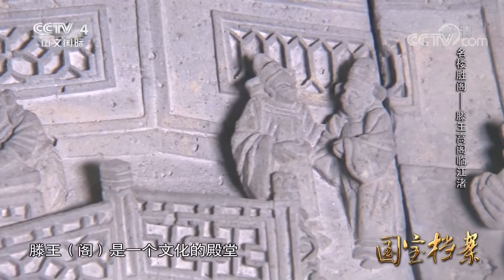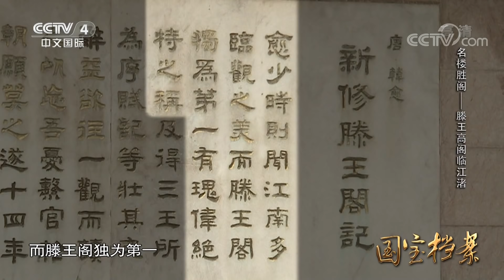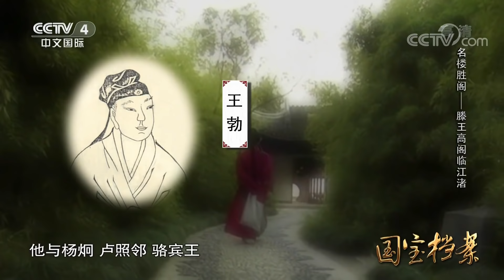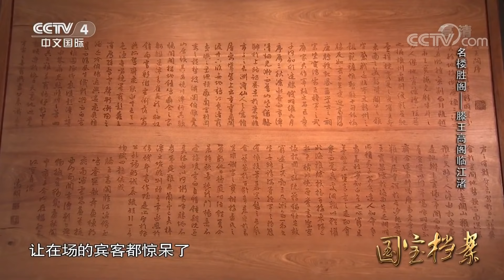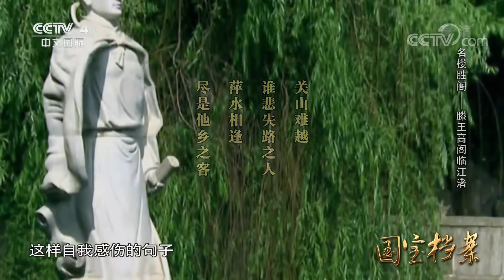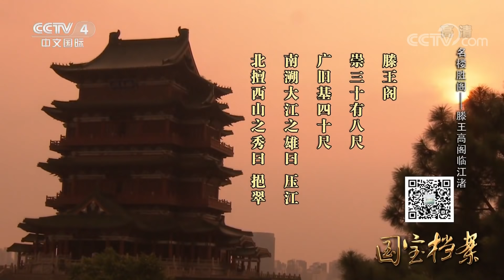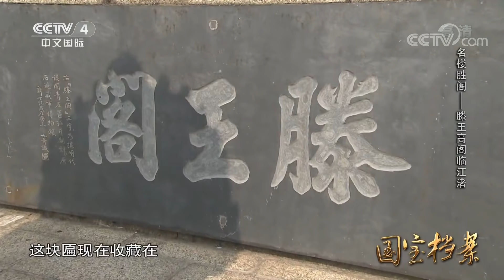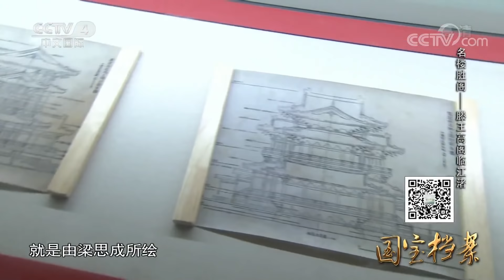《国宝档案》名楼胜阁——滕王高阁临江渚 20190517 | CCTV中文国际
本期节目主要内容：
滕王阁位于中国江西省南昌市的赣江边上，始建于中国唐代，千百年来它一直是历代文人登临作赋的圣地。然而很多人不知道，这座楼阁在建立之初，其实是一个失意皇子的宴乐之地。